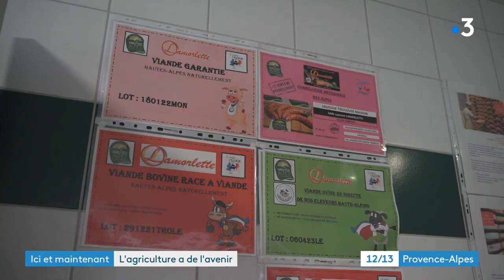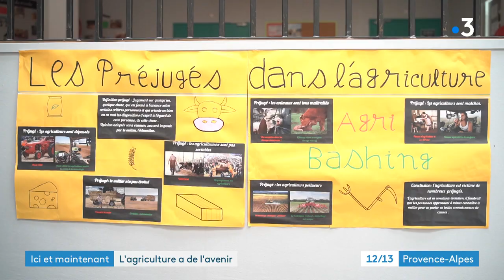Destination Gap, dans les Hautes-Alpes, à la rencontre des agriculteurs de demain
A peine majeurs, ces jeunes savent déjà qu’ils voudront se consacrer aux métiers de l’agriculture, mais ceux-ci ont beaucoup changé, et la formation s’adapte elle aussi, exemple au lycée agricole de Gap

Intervenants :

Noémie Lagarde, directrice d'exploitation
Quentin Beridon, élève de seconde
Pierre Roullier, élève de seconde
Adrien Manavella, formateur en marketing
Candice Ferrier, élève de BTS
Julien Bossuot, chef cuisinier
Eva Ribois, élève de BTS
Lucas D'Aponte, élève de BTS
Lucie Koch, responsable de l'atelier de transformation du lycée
Antonin Mariotte, élève de BTS

Un reportage de :

ROBERT Lucie
MADIGOU Fabien
GONOD Sylvain